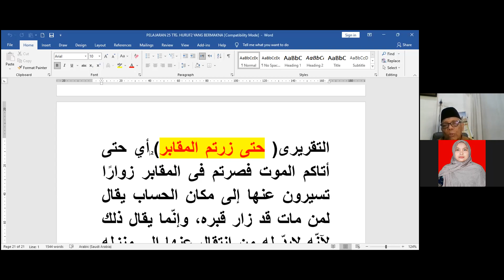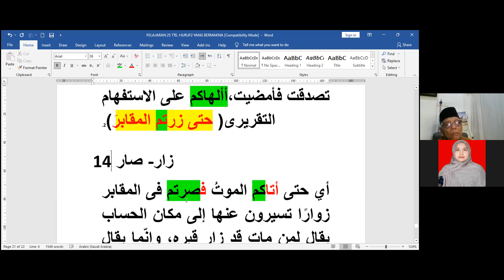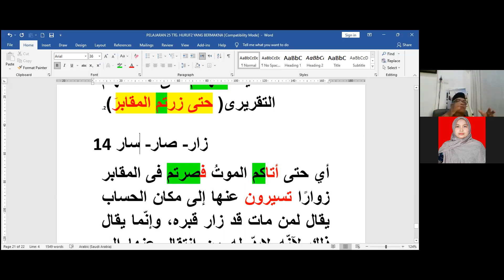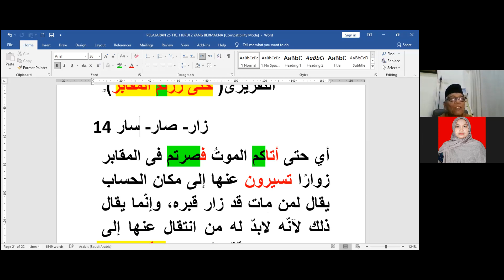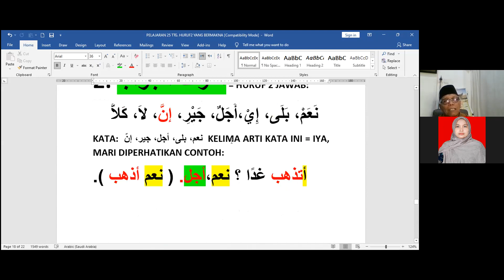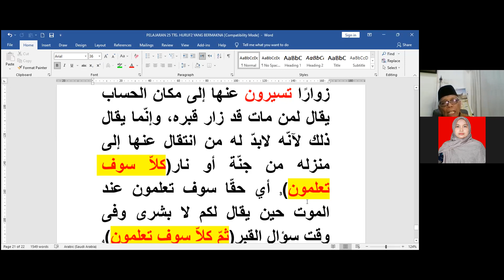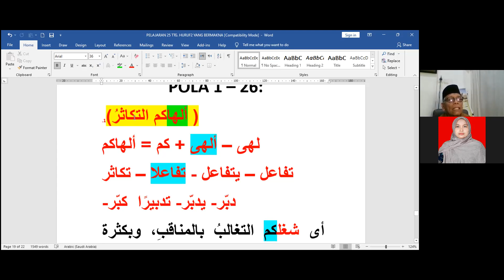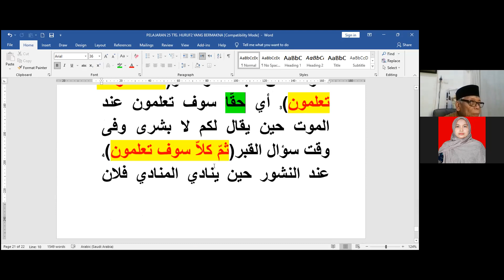185. Latihan pola kalimat 1-26 Huruf bermakna-Surat Attakasur part 3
Al quran adalah obat bagi org beriman yg bersedih dan kabar gembira bagi muslim yg taqwa. Kdg dalam kehidupan sehari-hari kita kehilangan arah dan tujuan.. untuk apa kita diciptakan? Pelajarilah selalu Al quran sebagai petunjuk yg bernilai agar hati selalu istiqamah